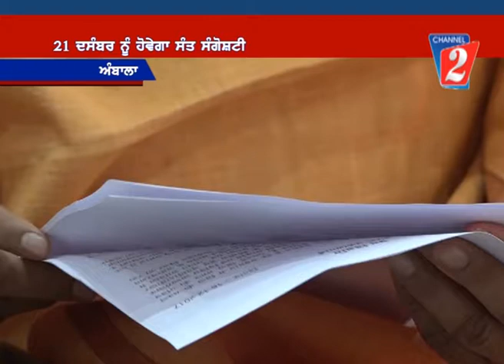Swami Avdheshanand Ambala, Channel 2